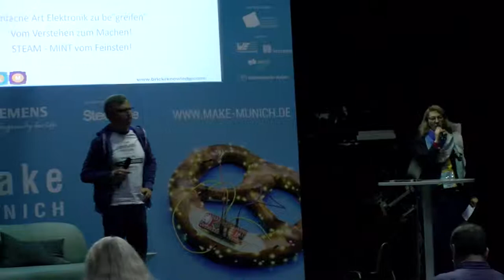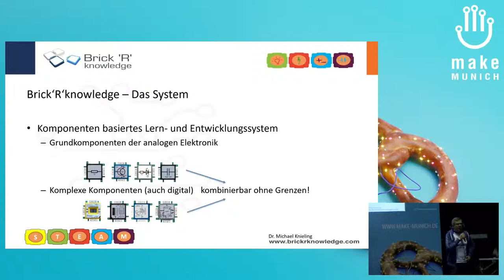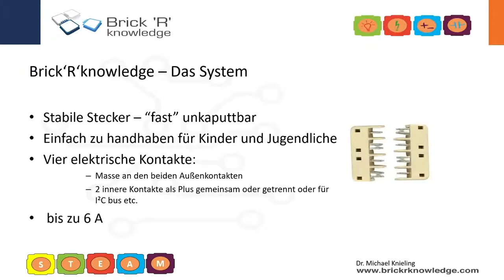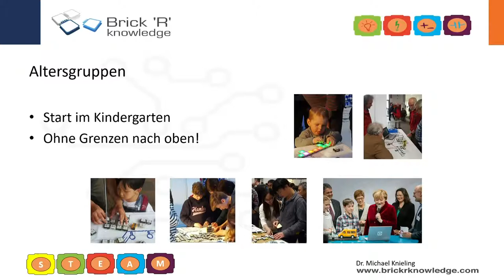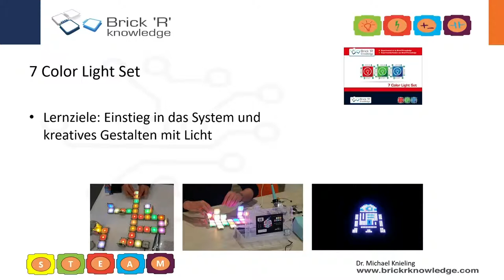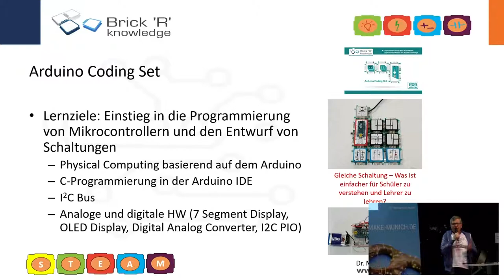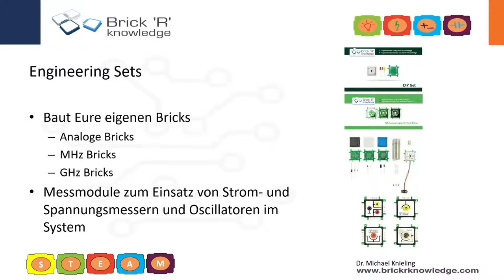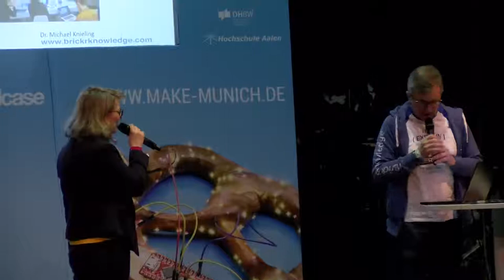2019 - Erlebe die kreative Welt der Elektronik mit Brick R Knowledge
kommt

kommt

Dr. Michael Knieling